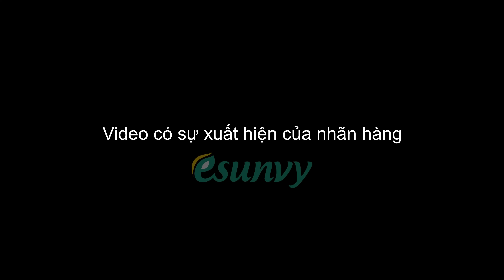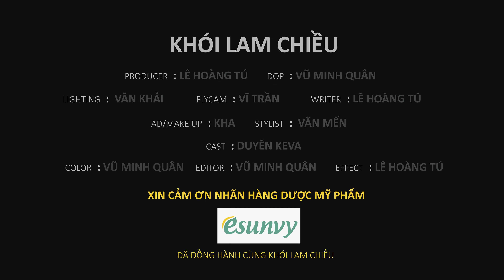Nhum biển nướng mỡ hành, món ăn gắn liền dân biển - Khói Lam Chiều #96 | Catch and grill sea urchin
Esunvy là nhãn hiệu dược mỹ phẩm chuyên dành cho da gặp phải vấn đề mụn-sẹo-thâm-nám-sạmlão hóa mang lại hiệu quả và tính an toàn với bộ sản phẩm sử dụng nguồn nguyên liệu
 chất lượng 100% ngoại nhập, sản xuất trong hệ thống nhà máy đạt tiêu chuẩn CGMP-Asean.
Esunvy tự hào về vẻ đẹp trẻ hơn tuổi của người Việt, trong đó góp phần nhờ đặc điểm làn da,
và Esunvy muốn góp phần chăm sóc và tỏa sang vẻ đẹp tự hào đó

Các sản phẩm Esunvy được lựa chọn  sử dụng trong video gồm:
1. Kem chống nắng Esunvy Plus
2. Sữa rửa mặt Esunvy
4. Kem ngừa mụn Esunvy
5. Gel trị sẹo Esunvy

Cùng xem thêm những món ăn khác của Duyên nhé:
@ Bản quyền bởi Khói Lam Chiều -  POPS Worldwide (CHSA)
- Film by: Vũ Minh Quân - Lê Hoàng Tú
- Cast: Mỹ Duyên
- Biên tập- Sản xuất: Minh Hy- Khánh Trần- Trầm Hương
- English Subs: Vy McCasland